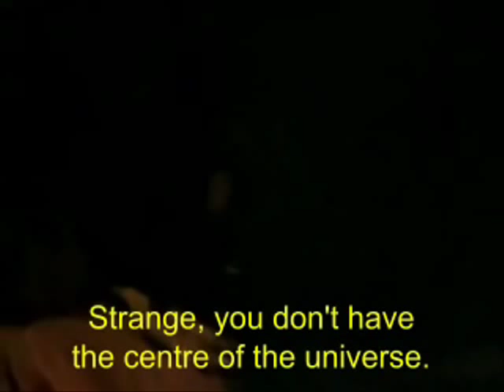Valley Of Flowers part 3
Valley Of Flowers ('06) is an Indo-Japanese movie directed by Pan Nalin. Hindi dialogues by Anurag Kashyap. Cast-  Milind Soman, Naseeruddin Shah and Mylene Jampanoi.